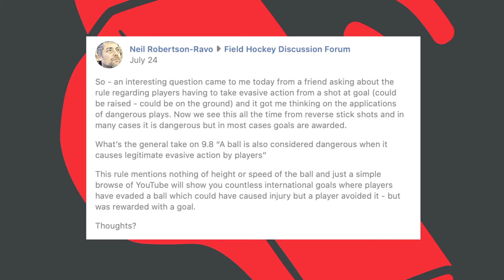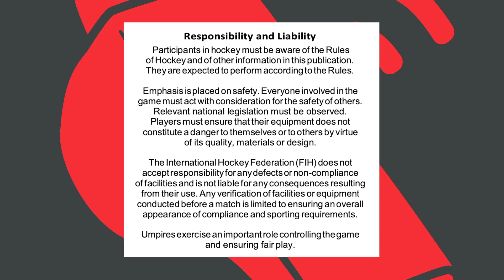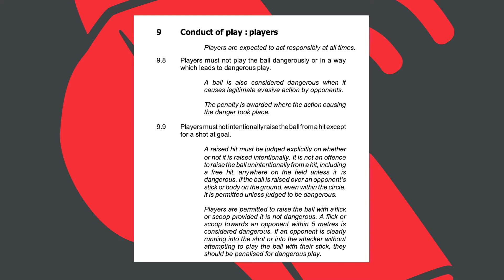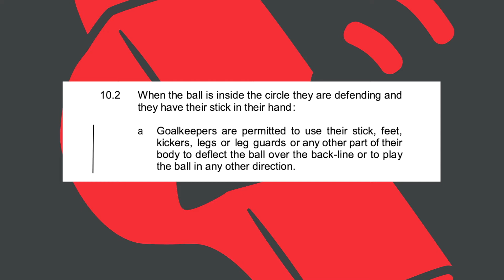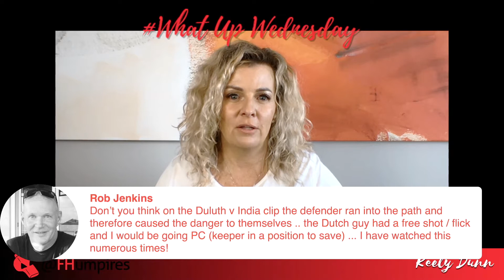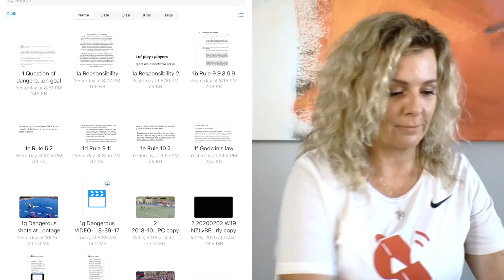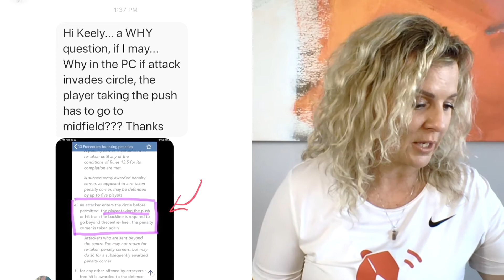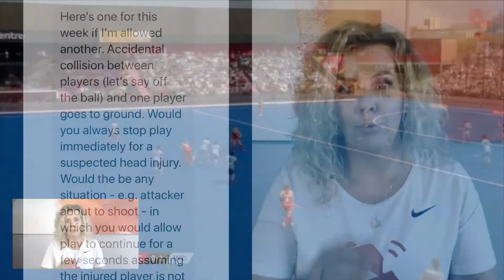Tips & Tricks for the Hockey Umpire | WhatUpWednesday Ep. 3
Are you looking for tips and tricks to help you become the best hockey umpire you can be? FHumpires' WhatUpWednesday has your back. This week, easy topics like

5:44 Dangerous and not shots at goal
28:57 Why the injector is sent to the centre line on an attacking early penalty corner break
33:16 When to stop time for suspected head injuries
39:48 How to move up to the next level

Slide in the comments below and let me know if you have a question for an upcoming episode, I'd love to help!